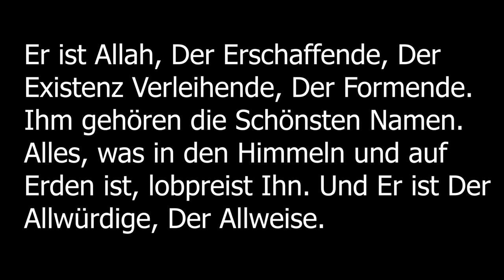Shaykh Abu Saliha | Der Iman an die Namen & Eigenschaften Allahs